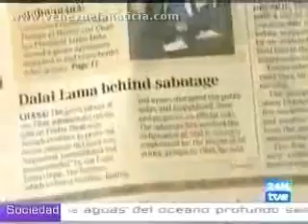China amenaza con endurecer la represión en el Tíbet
Inf en el video